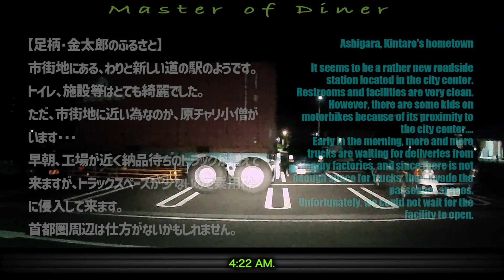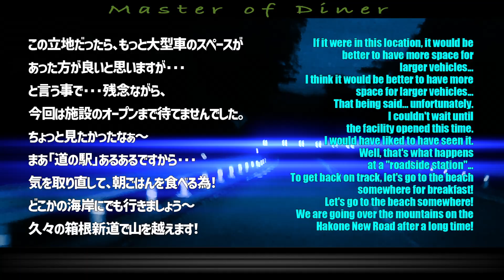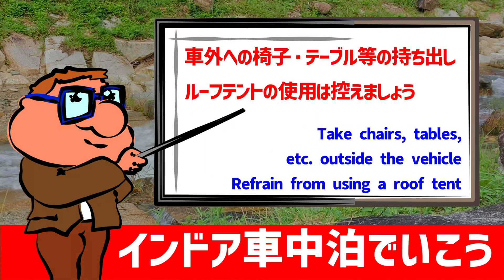2【けっぱこ】軽箱ですけど【車中泊】捕獲の旅【エブリイ】で初の車中泊を急拵えの100均グッズで・・・【道の駅】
2017・EVERY-DA17・PC・4WDが2号機となりました。この子を引き取りに行く旅です！
【道の駅・金太郎のふるさと】で！とりあえずの100均グッズで初車中泊にチャレンジしましたが・・・

2017・EVERY-DA17・PC・4WD・5AGS
スーパービバホーム座間店
2009 Canon iVIS HF S10
2018 AKASO Brave4
ROCKY+ (ロッキープラス) ZM-333PB［高耐食溶融めっき製 ルーフキャリア］
X-FAN 120mmファン RDL1238S
Dayton Audio TCP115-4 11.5cm ペーパーコーン ミッドウーファー 4Ω
EcoFlow ポータブル電源 RIVER ポータブルバッテリー 288Wh